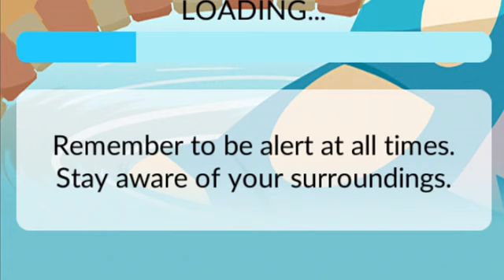Animation Trainer Reviews Pokemon Go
? Why is Animation Trainer Reviewing an App!?